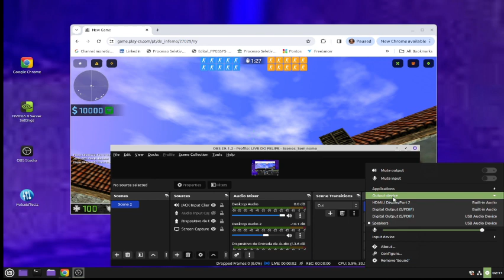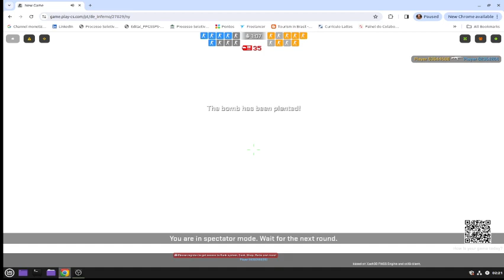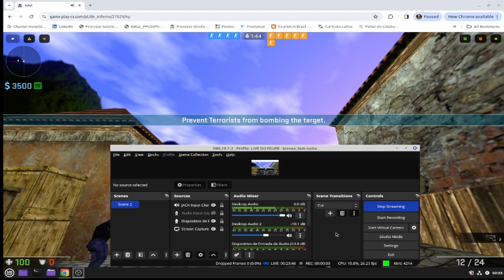COUNTER STRIKER - HARD MODE - USA SERVER- STRIKERS TRAINED